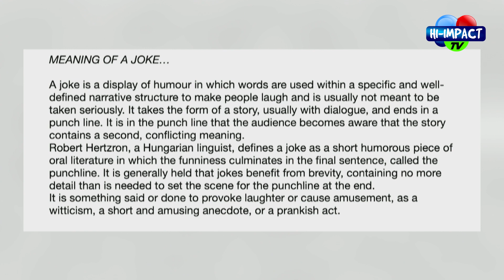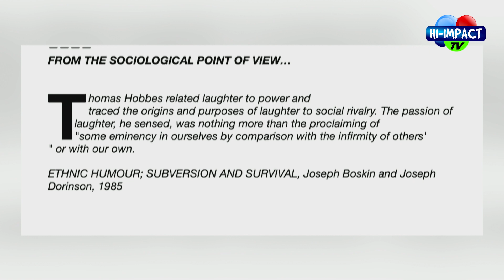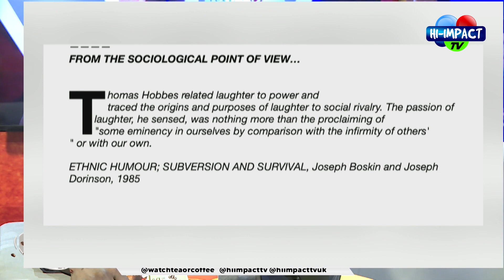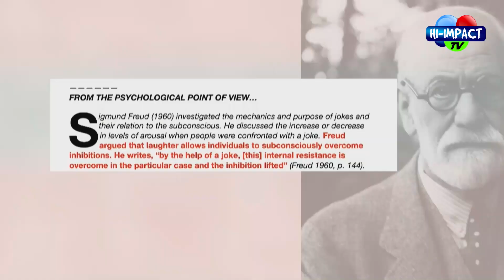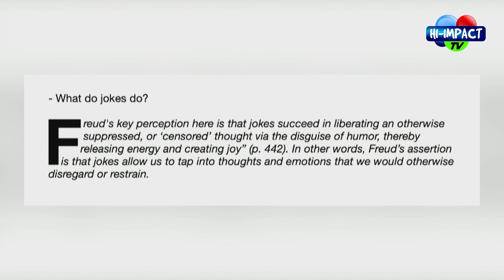WHAT COUNTS AS A JOKE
What counts as a joke to you might not count as a joke to others.
Enjoy this interesting Episode of the "Tea Or Coffee" Show as we discuss this topic.